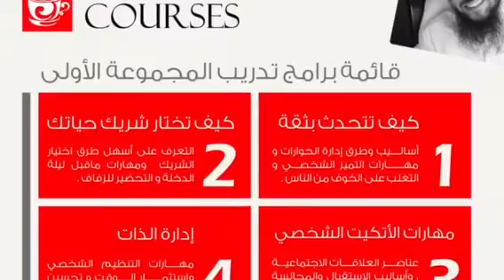إعلان Cafe Courses كافي كورسز - دورات تدريبية - سناب شات فيصل خالد dr_faisalkhaled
د. فيصل خالد الغريب  المستشار وخبير الاتصال البشري المشرف العام على مجموعة حياتك أسهل @DR_FAISALKHALED